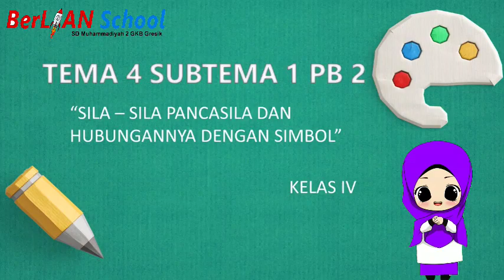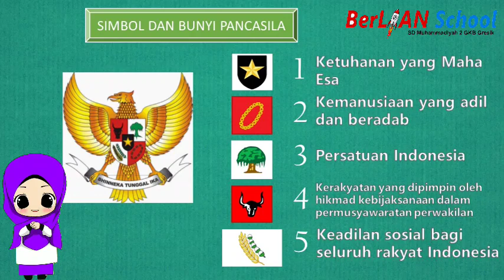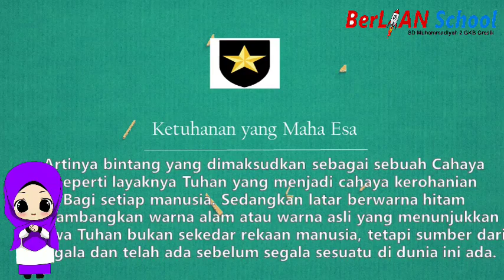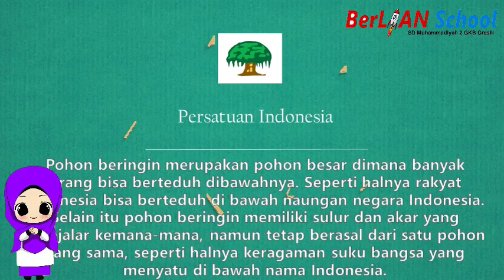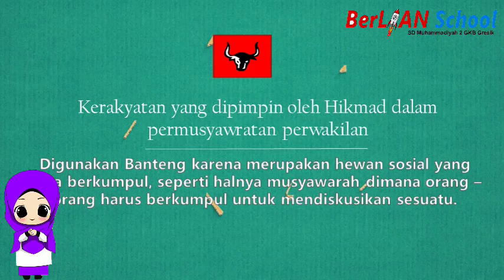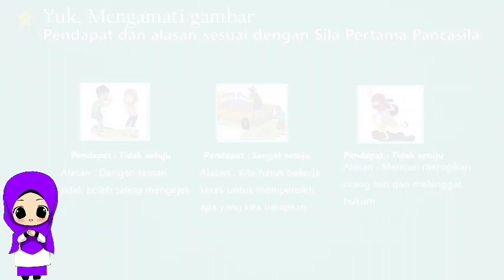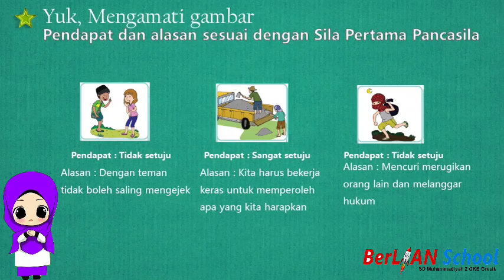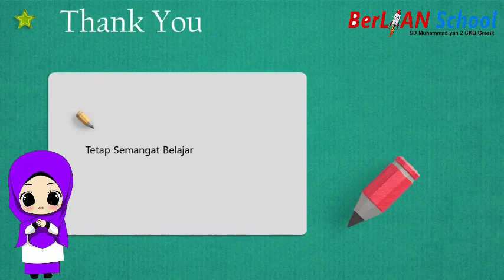Sila Pancasila dan Hubungan dengan Simbolnya - Tema 4 Subtema 1 PB 1 Kelas 4 SD - BerLIAN School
Assalamualaikum anak-anak, mari kita simak penjelasan ustadzah Imro'atus Saadah S.Pd pada pembelajaran Tematik kelas 4, materi Sila Pancasila dan Hubungan dengan Simbolnya